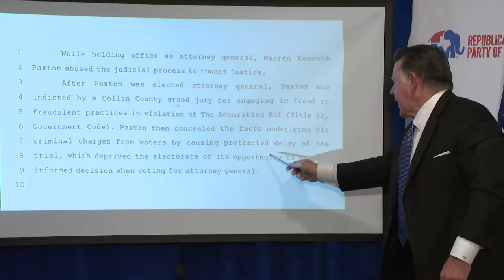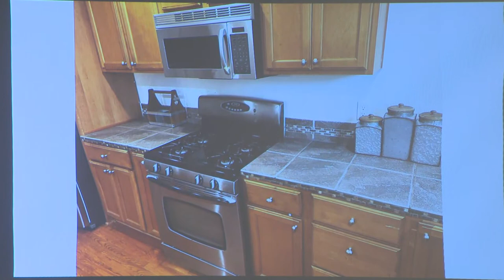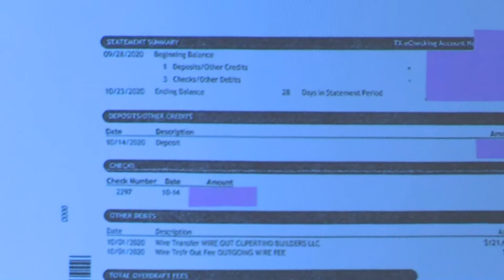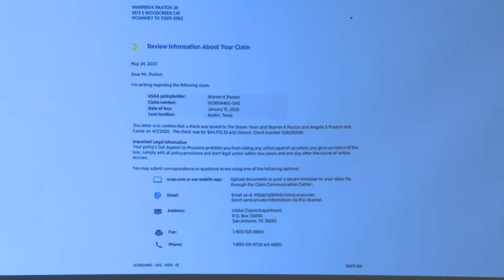Live: Attorney Tony Buzbee discusses representing Texas AG Ken Paxton in impeachment trial | KVUE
Tony Buzbee, a high-profile Houston attorney, will lead suspended Attorney General Ken Paxton’s legal defense team in his impeachment trial. Buzbee previously defended former Texas Gov. Rick Perry against abuse-of-office charges.